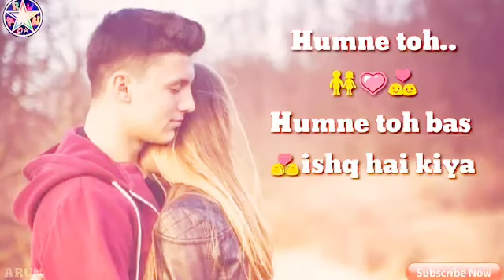New whatsapp status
kasib reza